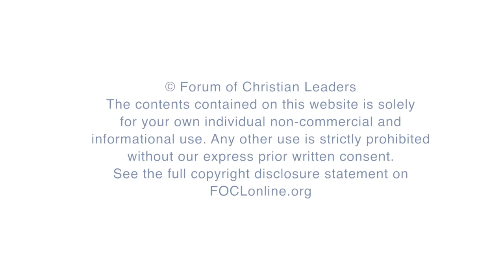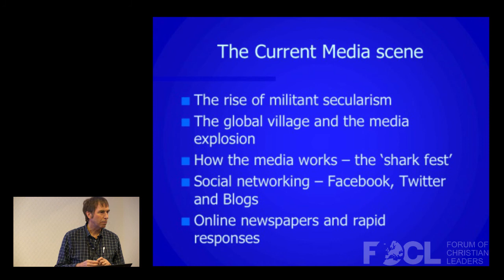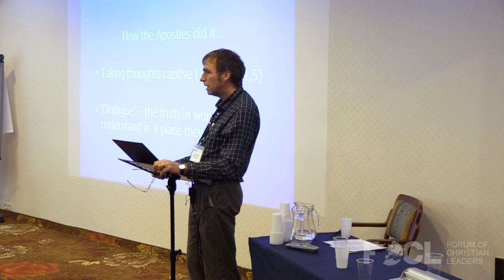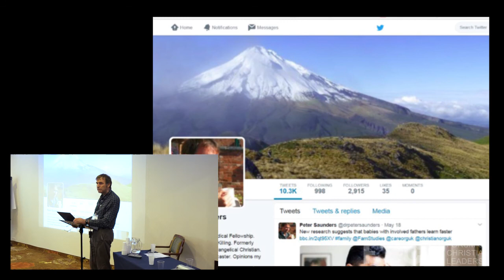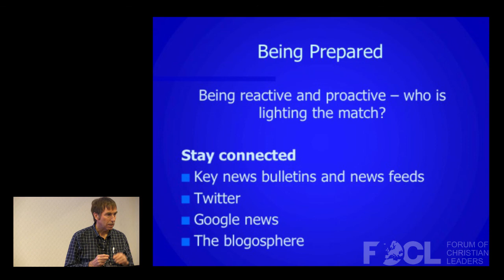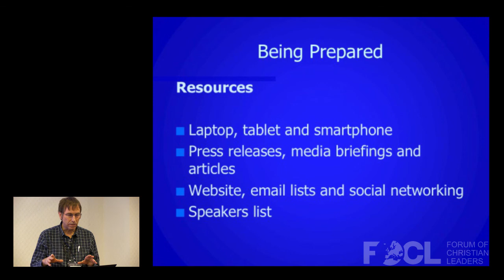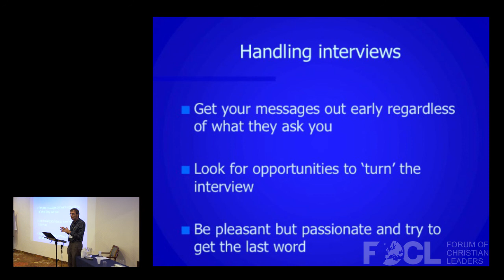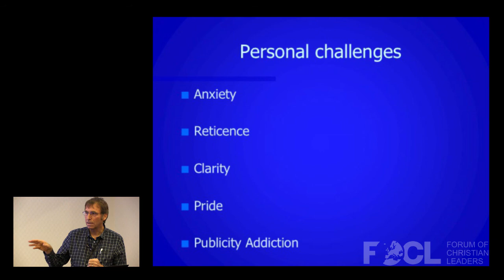Communicating Biblical Truth through the Media - Peter Saunders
Based on extensive experience in the UK campaigning and speaking on issues at the interface of Christianity and medicine, this talk examines how to get involved with attention to messaging, media training, consultancy, delivery and use of social media.

FOCLID 8092